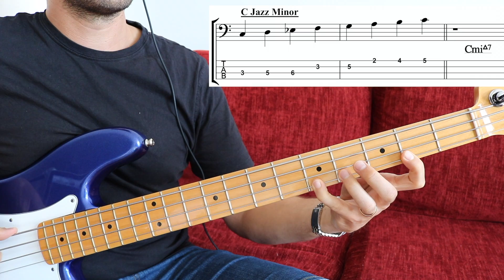Jazz Minor Modes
Modes of ascending melodic minor for bass (Jazz Minor)